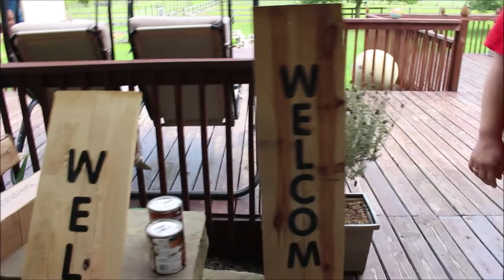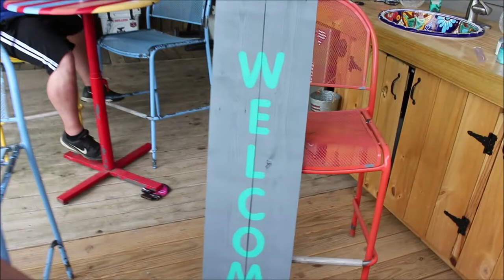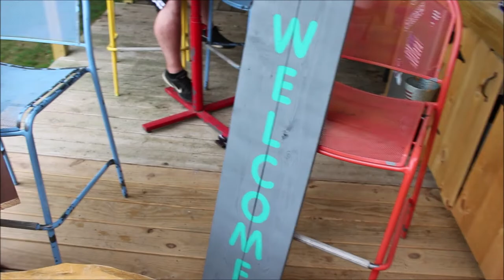shooting with the family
My baby sister and her husband come to the farm for a visit.  the girls work on a craft project.  We boys work on golf carts.  Then we all shoot riffles and pistols for fun.